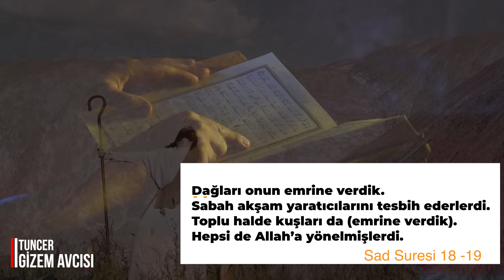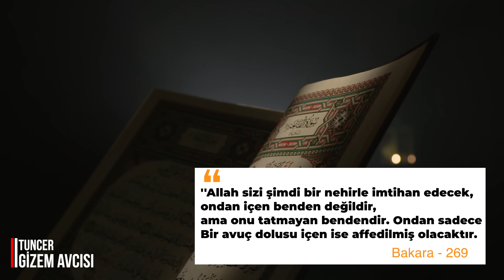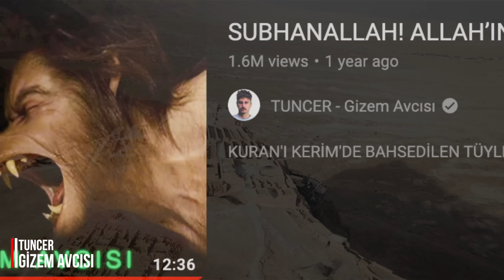DEVLE SAVAŞAN HZ DAVUD PEYGAMBERİN TÜYLER ÜRPERTEN HAYATI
HZ DAVUD PEYGAMBERİN AKILALMAZ HAYAT HİKAYESİ SİZİ ÇOK ETKİLEYECEK!. HZ SÜLEYMAN PEYGAMBERİN  HEM KRAL HEM DE PEYGAMBER OLAN BABASI HZ DAVUD'UN AS ÇARPICI YOLCULUĞU.